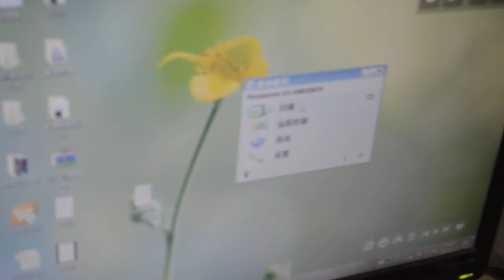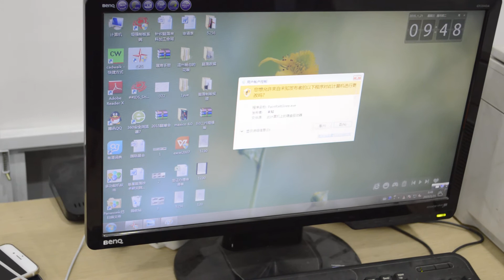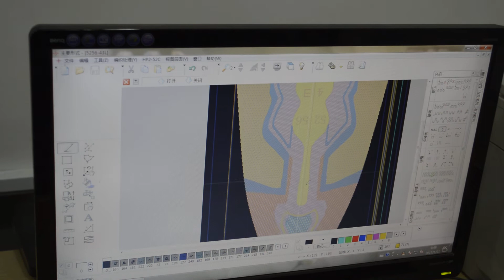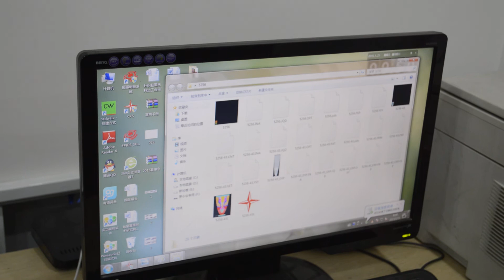Software design upper--------ACECARE TECH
Software design upper ACECARE TECH/Diseño de software superior TECH ACECARE
The first three models of stand-alone systems. The models for the Italian logica control system that can automatically schedule 16 yarn mouth pattern, and can automatically adjust the knitting yarn carrier parked position, with a particular yarn mouth, effectively avoid overlapping yarn mouth phenomenon.
Italy logica control systems can share a single server in the premise, between each machine to establish a network connection; take advantage of this feature, we can work in the computer operating parameters pattern adjustment; carried flowers transmission and sharing, and access to each machine production control data reporting.
Using digital technology to achieve cross-machine pick holes, hanging head, no dotted jacquard, Siping jacquard, stitches, stitches and other rules dark pattern knitting functions. You can knit basic organization (three levels, Siping, single, etc.) without rules multicolor jacquard, intarsia (Intarsia), twisted flowers, pick holes and other weft organization.
Skype: steven.liulei
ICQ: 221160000